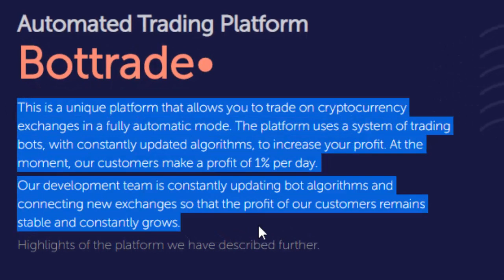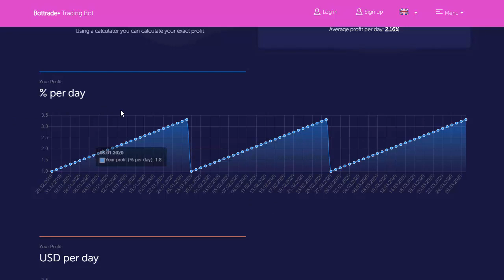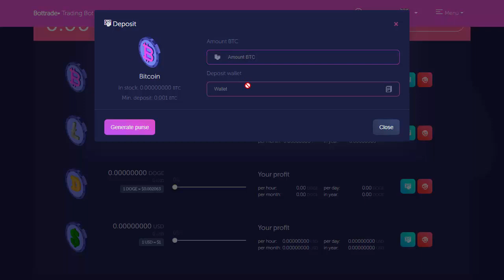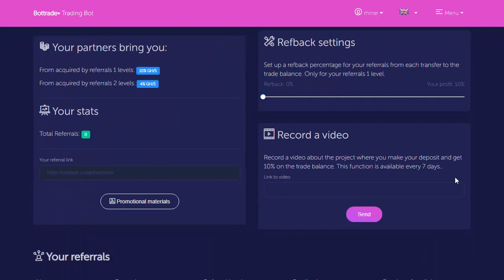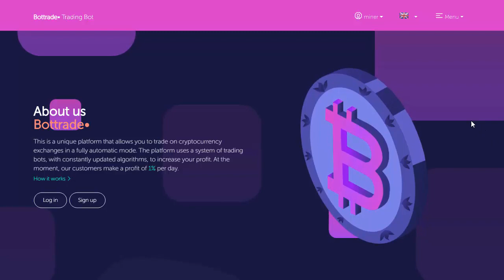Bottrade | Bonus $1 | Reviews?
Bottrade is new Multi Cryptocurrency mining Platform

As you know I always try to introduce New Free Cloud Mining Site that often yield free reward
Bottrade is new mining Platform
Currencies : bitcoin, litecoin, dogecoin, USD ( Payeer, Perfect money )

Bottrade give you free 1USD Trade Balance
Bottrade  allows you to trade on cryptocurrency exchanges in a fully automatic mode. The platform uses a system of trading bots, with constantly updated algorithms, to increase your profit.
At the moment, make a profit of 1% per day.

Trade balance
The balance of trade is used by the bot to trade on a large number of cryptocurrency exchanges. The bot uses different trading algorithms to reduce risks

Exchange Trading
The bot analyzes the market and buys cryptocurrency in small parts. As soon as the courses change and you can sell cryptocurrency more expensive, the bot instantly sells cryptocurrency

Profit
After completion of transactions, profit accumulates on the main balance sheet. The main balance can be transferred to the trade balance in order to increase your profit. Also, funds from the main balance can be withdrawn to an external wallet

Withdrawal
Funds from the main balance can be withdrawn to your external wallet. When withdrawing to an external wallet, a commission of 3% of the withdrawal amount is charged for using the platform

PAYMENT METHODS ARE AVAILABLE
Payment systems Perfect money, Payeer, Bitcoin, Litecoin, Dogecoin.

MINIMUM DEPOSIT AMOUNT
Minimal amount for deposit is: 0.001 Bitcoin, 0.1 Litecoin, 1000 Dogecoin, 1 Dollar

MINIMUM FOR WITHDRAW
Minimal amount for withdrawal is: 0.001 Bitcoin, 0.1 Litecoin, 1000 Dogecoin, 1 Dollar

10% From referrals 1 level
4% From referrals 2 levels